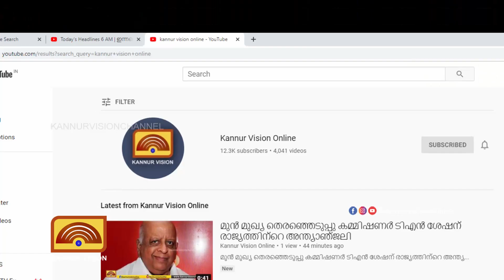മട്ടന്നൂർ ശിവപുരത്ത് കാർ കത്തി നശിച്ചു